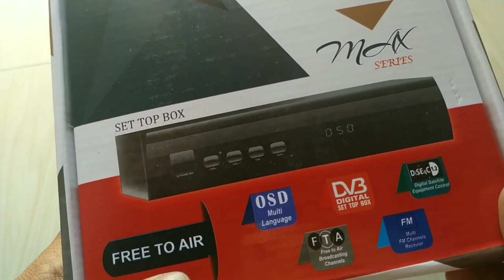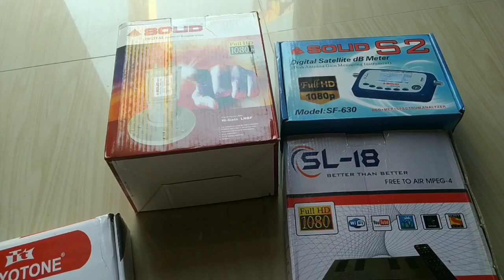DD FREE DISH SETTOP BOX TONYTONE VIJETA EXPO | Hindi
Whatsapp No